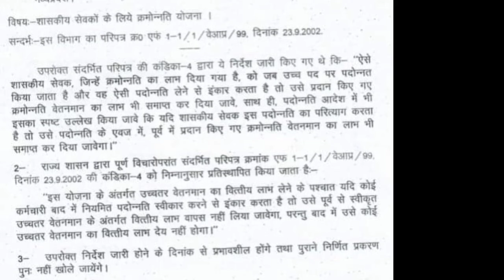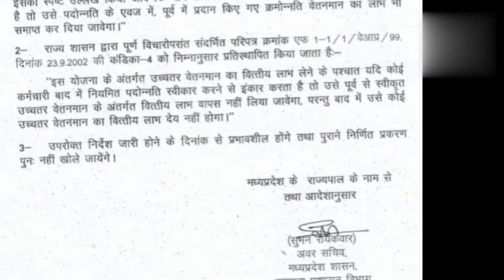प्रदेश सरकार के इस फैसले से प्रदेश के साढ़े 7 लाख कर्मचारियों पर असर पड़ेगा,मोहन सरकार बड़ा आदेश जारी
प्रदेश सरकार के इस फैसले से प्रदेश के साढ़े 7 लाख कर्मचारियों पर असर पड़ेगा, सामान्य प्रशासन विभाग का आदेश भी जारी
प्रदेश सरकार के इस फैसले से प्रदेश के साढ़े 7 लाख
कर्मचारियोंपरअसर पड़ेगा, सामान्य प्रशासन विभाग का आदेश भी जारी